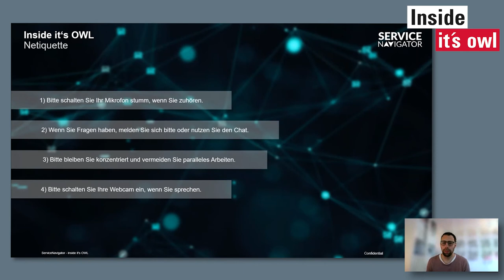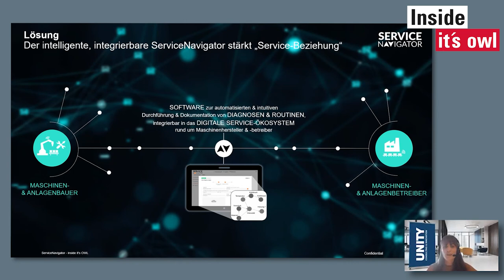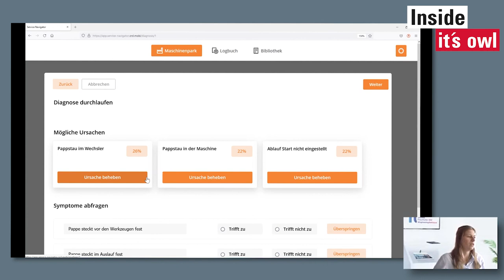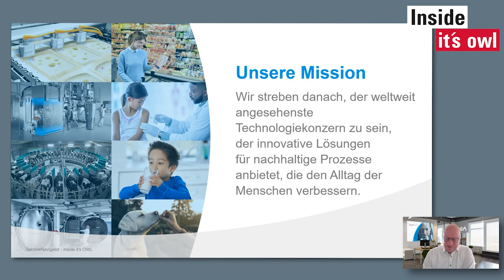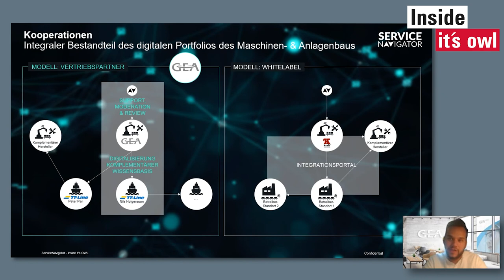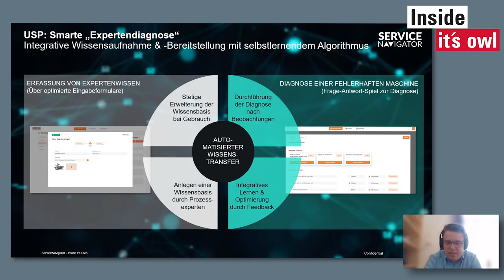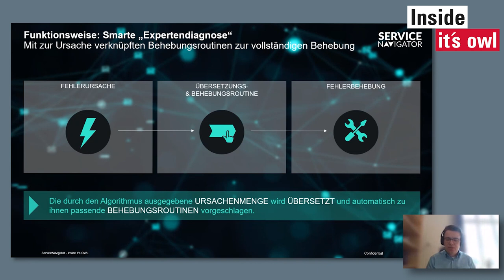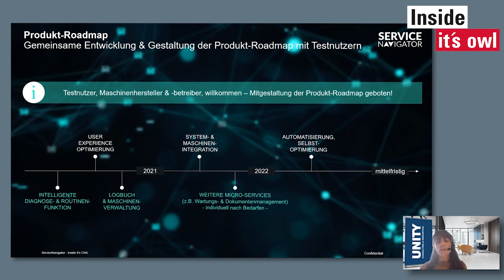Inside it's OWL: Maschinenprobleme automatisiert lösen - Exklusive Demo des ServiceNavigators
Der ServiceNavigator soll Servicetechniker:innen ermöglichen, Lösungen für Maschinenfehler schneller zu finden. Zudem soll das System Maschinenbetreiber zur Selbsthilfe befähigen. Das Projektteam wird hierzu eine Software entwickeln, die als automatisiertes Diagnose-Tool fungiert. In einer ersten Ausbaustufe wird das Fehlerwissen von Servicetechniker:innen systematisch dokumentiert und digital bereitstellt. Die zweite Ausbaustufe sieht vor, dieses statische Wissen in intelligente Fehlerbäume zu übersetzen und die Software so langfristig optimieren zu können.

Der Einsatz der Software soll Engpässen in der Service-Organisation des Maschinenbauers entgegenwirken – auch nach Corona – und die Maschinenverfügbarkeit beim Betreiber deutlich steigern. Das Konsortium verspricht sich eine fünf Mal schnellere Fehlerbehandlung und plant so die Beziehung zwischen Maschinenhersteller und -bediener:innen effektiv zu stärken.

00:00 Intro
03:00 Herausforderung, Lösung, Produkt
11:50 Demonstration des ServiceNavigator
19:40 Der ServiceNavigator in der Anwendung bei GEA
26:20 Der Buisness Case
30:17 Teck-Talk: Einblick in den Algorithmus und die Funktionen des Analysetools
40:46 So sieht die Zukunft des ServiceNavigators aus